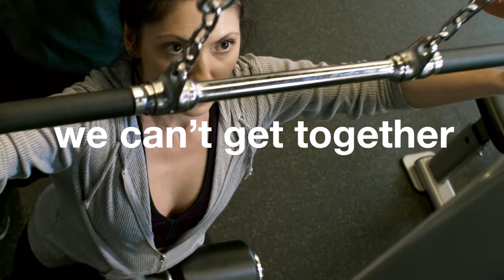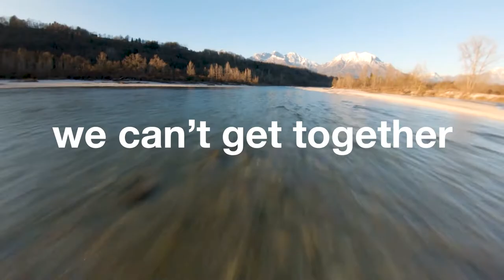Seatbelts - 'Inspiration For Robots' (Official Video)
'Inspiration For Robots' from Seatbelts new EP 'Welcome Simplicity', released 16th April 2021.

Filmed by C Technical, Cotton bro, Naveen G and Mikhail.
Edited by James Madden

Lyrics:
In your boldness lies
The gift I so despise
Volatile destruction
Echoing miles high

It’s like..
Inspiration for robots
Contamination of soul
But we’ve all got to get our kicks
Before we get old

Don’t get too close to me now
We can’t get together
To fight the fear we’re dying out

As you walk through the city sprawl
Skyscrapers, they look new born
As the chemical bombardment spawns
Rows of the handsome forlorn

It’s like..
Inspiration for robots
Contamination of soul

Will there be change is it in sight ?
For human nature to go on
And step into the light